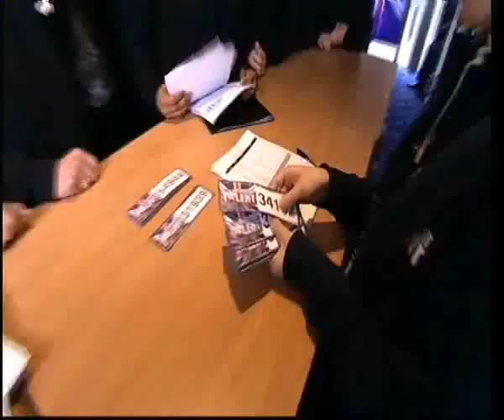Ajay Bhandari - Dancer - Britain's Got Talent 2009 - Episode 7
23 year old social worker Ajay auditions for the judges on Britains Got Talent.
ALL RIGHTS TO ITV.